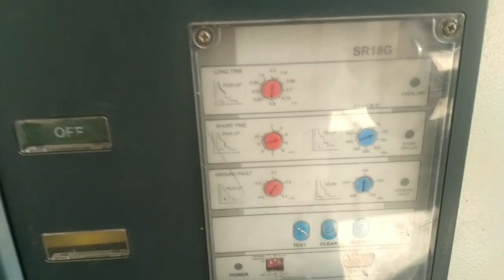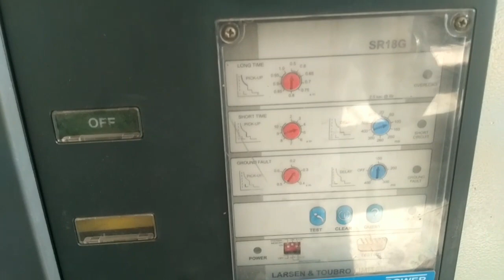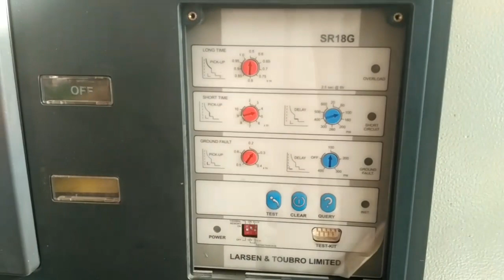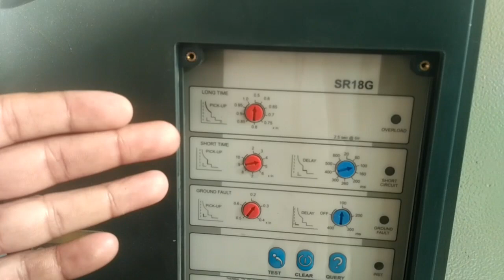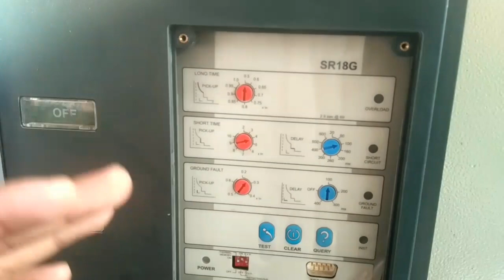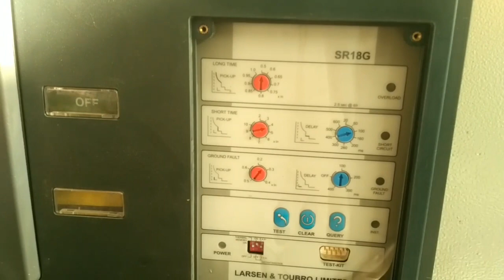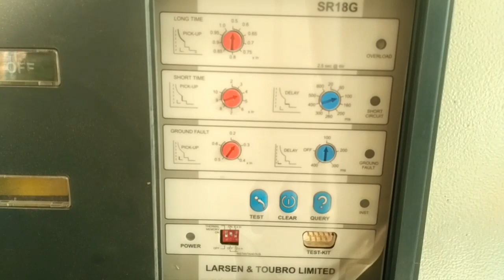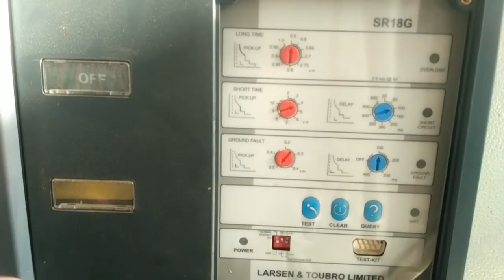How to do setting of ACB (Air ckt breaker).BS Electrical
Hello friends ajj ki esh video mein ham ACB breaker ki internal setting karna sikhe gea . Esh video mein ham overload , short ckt ,earth fault ki setting kaise breaker mein kaise ki jai hea sekhe gea.